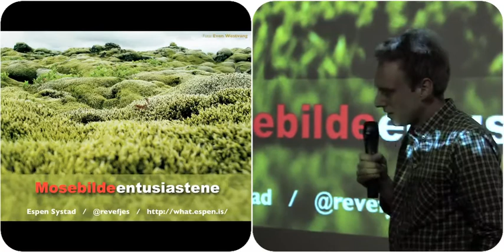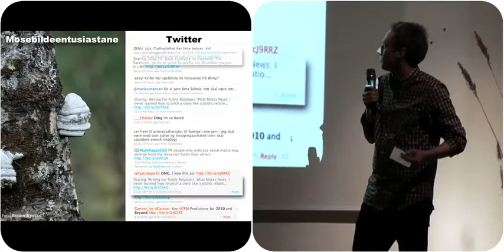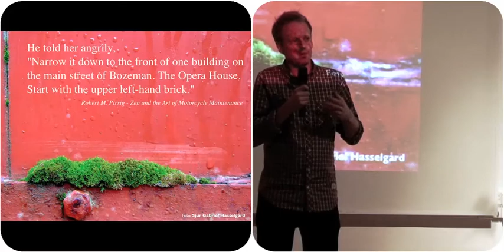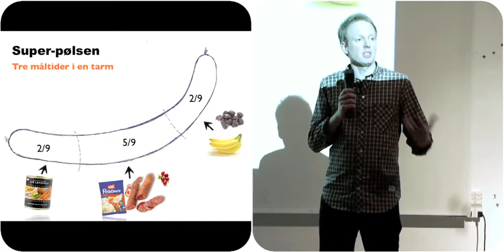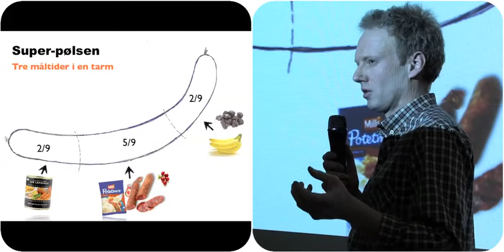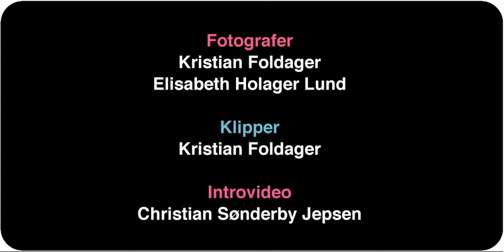Espen Systad - Mosebildeentusiastene - Pecha Kucha CPH #13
Espen Systad præsenterer 20x20 sekunder på Pecha Kucha CPH #013 i Dansk Arkitektur Center d. 28. april 2010